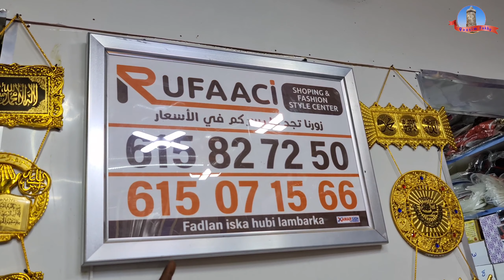WA CARWO RUFACI COSMETICS KU SO DHOWAADA